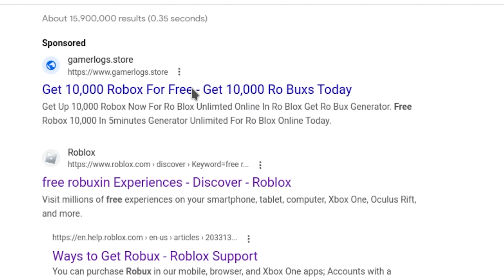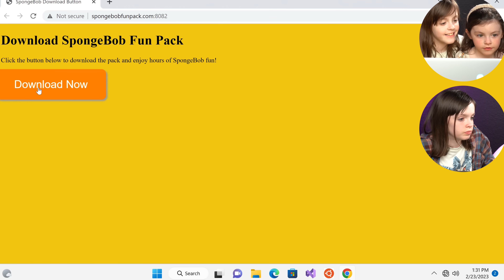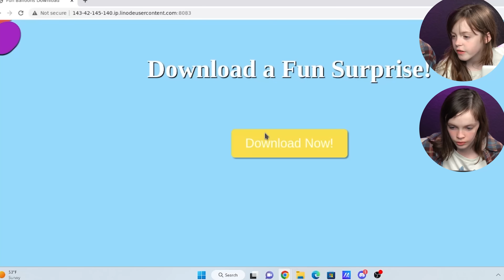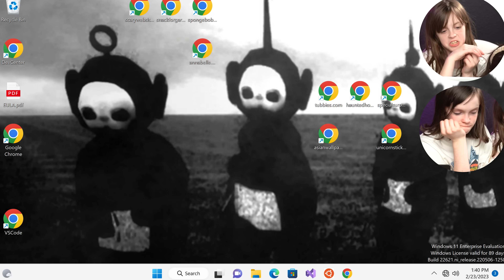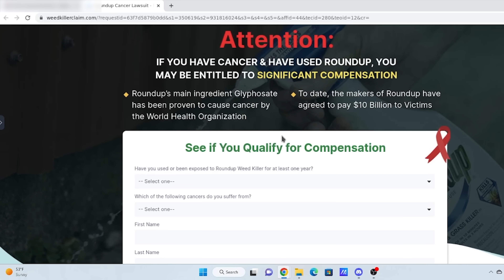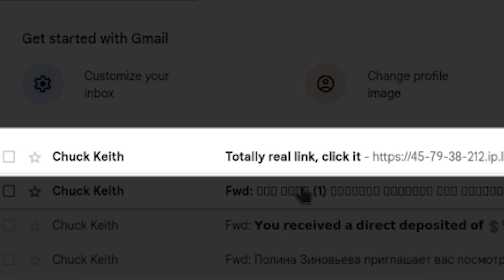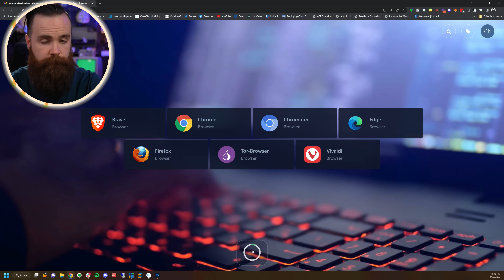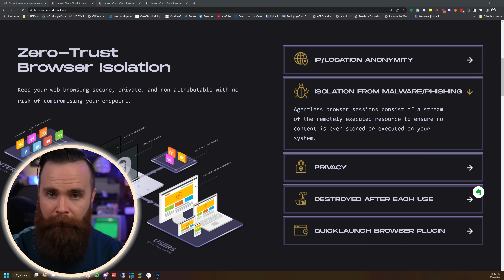the most SECURE browser!! (testing it with malware)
I think I made the world’s most secure browser. Seriously, nothing can touch the NetworkChuck Cloud Browser. In this video….I prove it. We download all the worst viruses and malware to see if the NetworkChuck Cloud Browser can protect us. Spoiler….it can. The NetworkChuck Cloud Browser is the SAFEST way to access the internet.